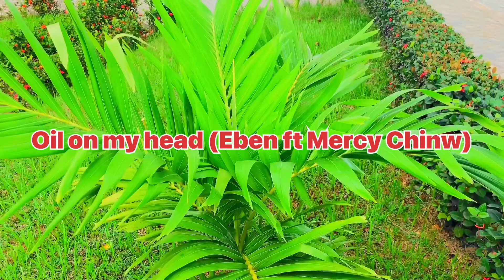Oil on my head (Official dance video) Eben ft Mercy Chinwo